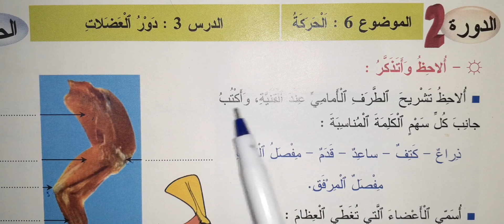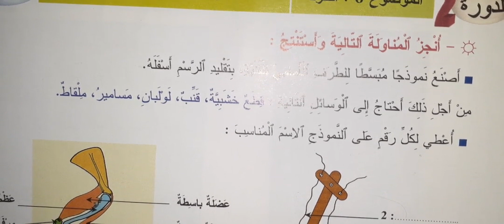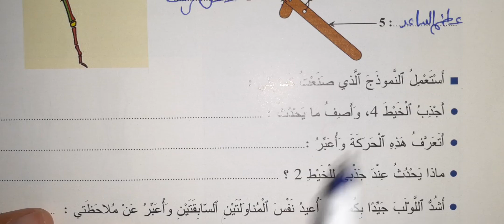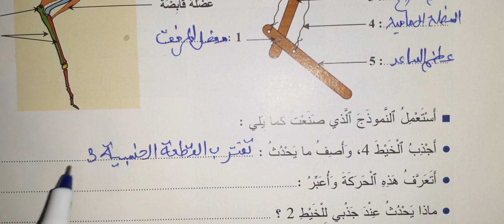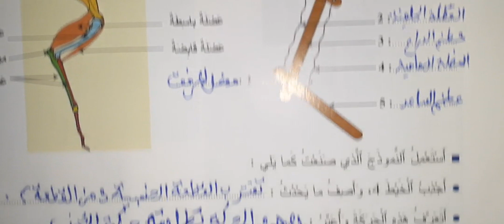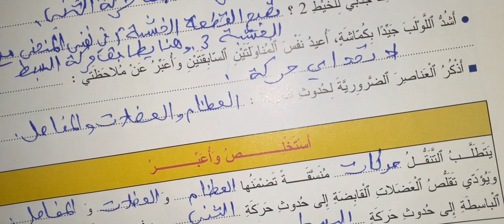الواضح في النشاط العلمي الخامس ابتدائي الوحدة 6 الدرس 3 دور العضلات ص 66